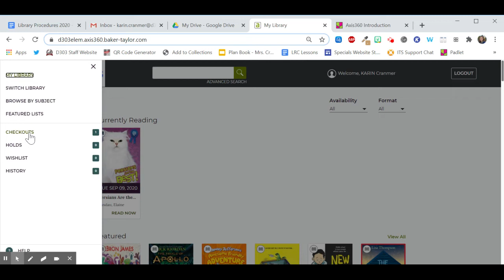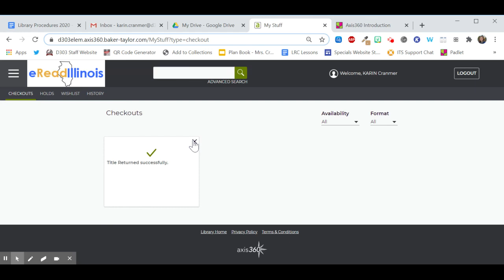Axis360 - Get My Books and Return